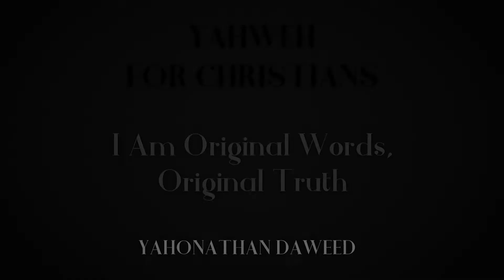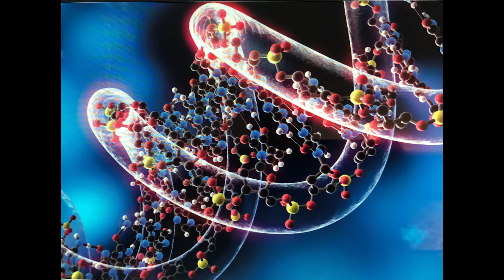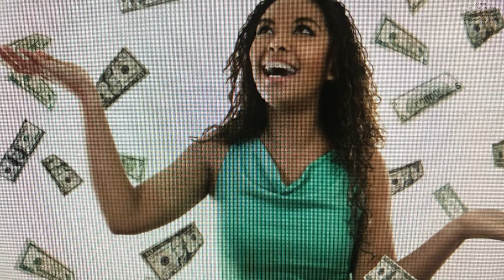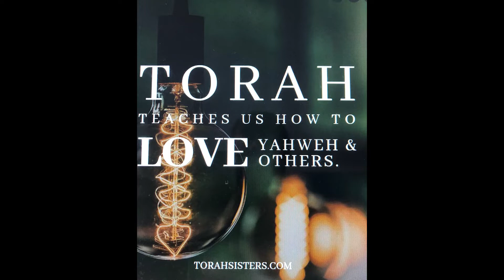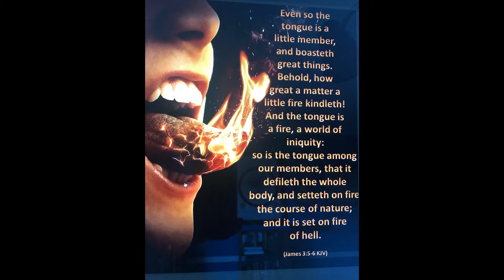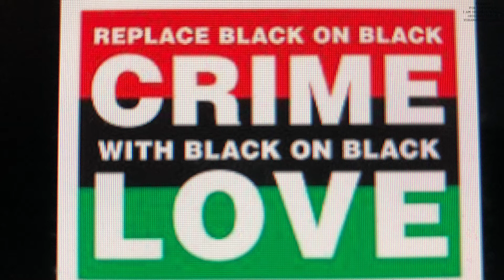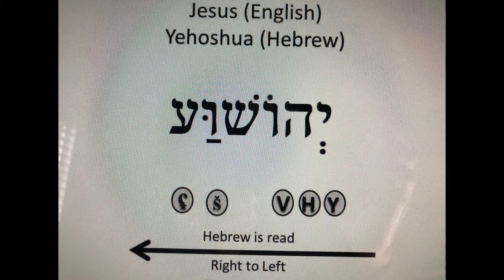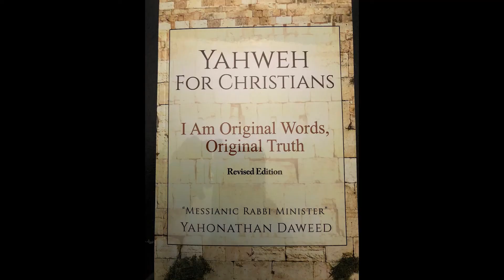Kawhalote HaSheba The Seven Assemblies ~ Introduction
TORAH HISTORY